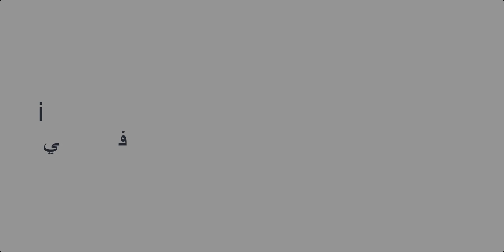هرم جد رائع من انتاج التلميذ ابراهيم